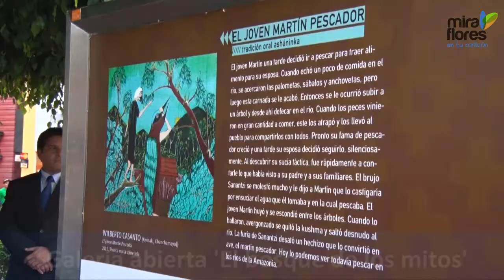Miraflores Te Informa: Del 1 al 7 de julio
Esta semana entregamos implementos para la seguridad de los Serenos del distrito, avanzamos en la instalación de estacionamientos para bicicletas e inauguramos una muestra al aire libre, entre otras actividades.